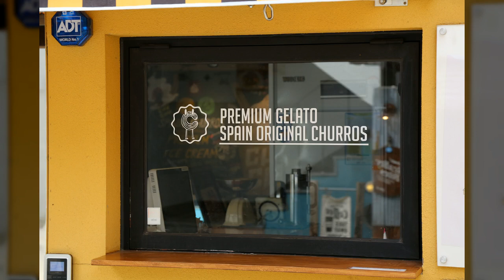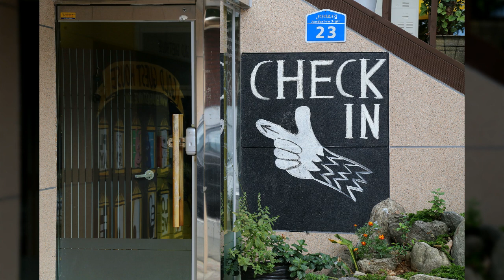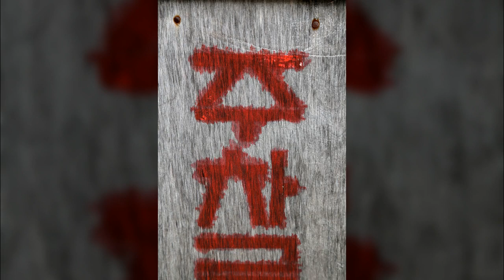서울홍대 인근거리1